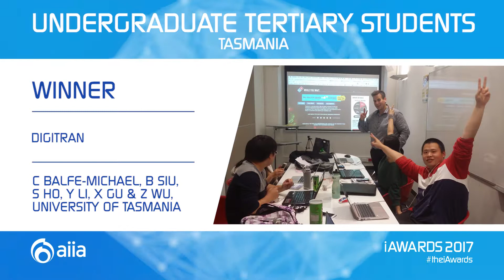3 2 TAS Undergraduate Winner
Digitran is a unique mobile survey platform allowing UTASS sustainability team to undertake critical data downloading, enabling the furthering of its sustainability strategy. This innovative platform solves major issues to current process, by digitising the process, and removing error propensity, allowing for a simple and effective user experience.